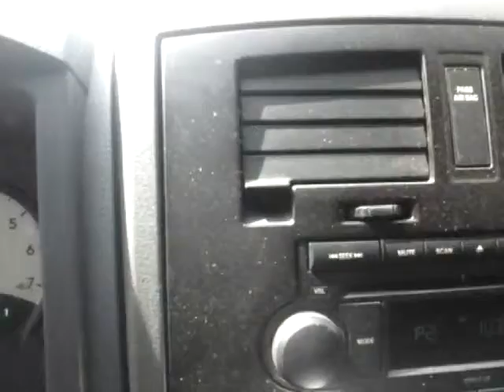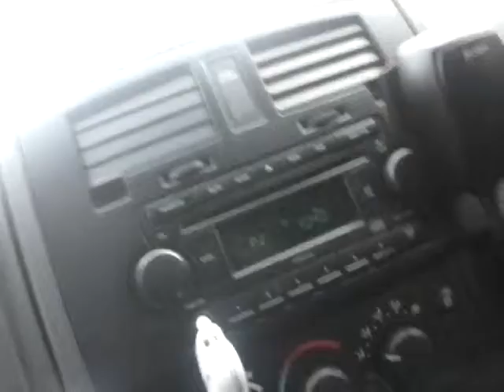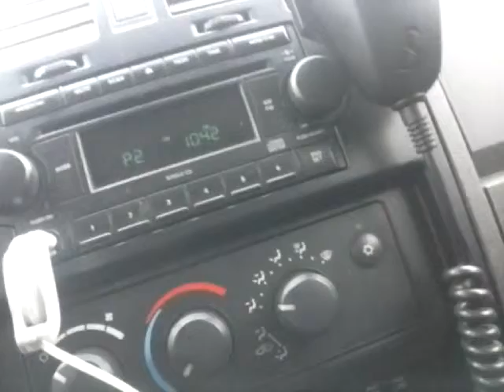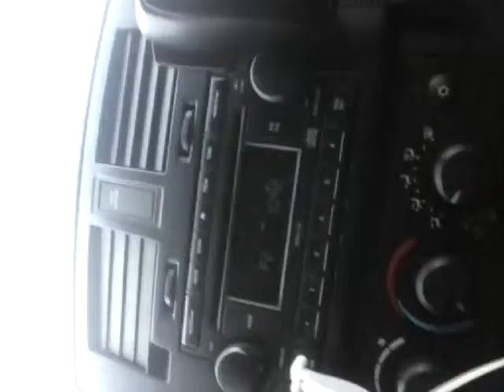Tom martino Facebook microphone spying